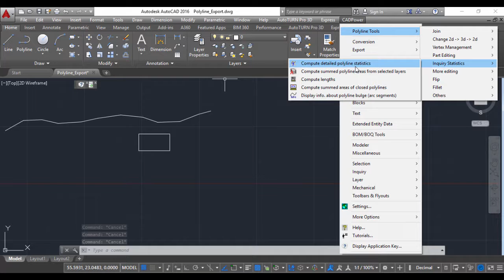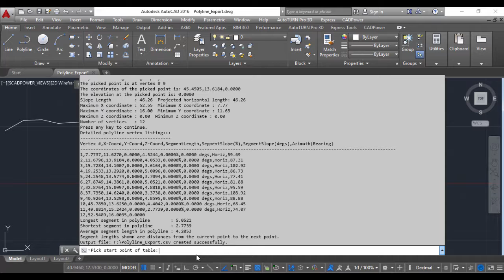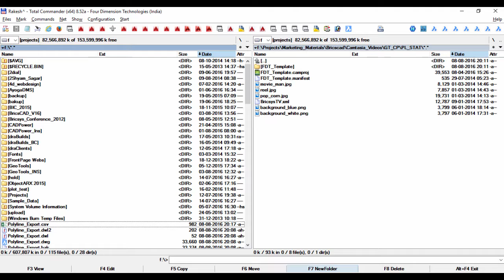Compute Detailed Polyline Statistics in AutoCAD, BricsCAD | CADPower Tutorials | CP_PL_STAT | Rakesh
In this video we are going to cover CP_PL_STAT Command using CADPower in AutoCAD, BricsCAD, ZWCAD and ARES Commander Software.
Video Description:
Compute Detailed Polyline Statistics in AutoCAD, BricsCAD and also export polyline data to Excel in few seconds
CADPower Tutorials | CADPower Videos for AutoCAD BricsCAD ZWCAD ARES Commander | DesignSense Software Technologies | Rakesh Rao

GeoTools Tutorials | GeoTools Videos for AutoCAD BricsCAD ZWCAD ARES Commander | DesignSense Software Technologies | Rakesh Rao

All Videos | GeoTools & CADPower Tutorials | DesignSense Software Technologies | Rakesh Rao | AutoCAD | BricsCAD | ZWCAD | ARES Commander

365/8, “Hasmitha Avenue”, First Floor
16th Main Road, Jayanagar 4T Block,
Bengaluru – 560 041, India.